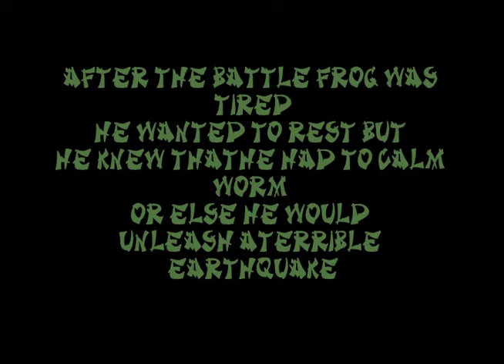Super Frog Saves Tokyo: After the Battle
This is my Experimental ANM I final. I decided to combine my english class and my ANM class because Super Frog Saves Tokyo is a great story to create an alternate interpretation of the battle scene between Frog and Worm. The ANM is Stop Motion with paper puppets and clay.